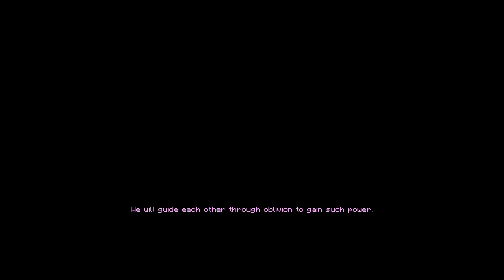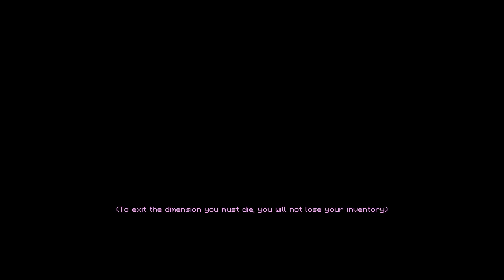нашёл секретный мир под бедроком (Voidscape)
Сегодня смотрим на самый загадочный мод для майнкрафт под названием Voidscape. Нап предстоит отправиться в мир тьмы откуда мы не сможем вернуться живыми.